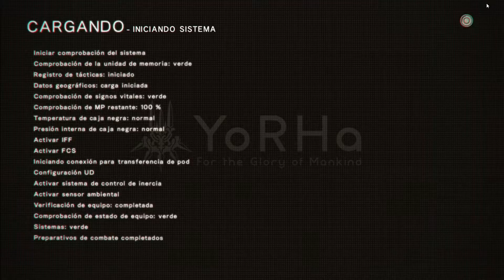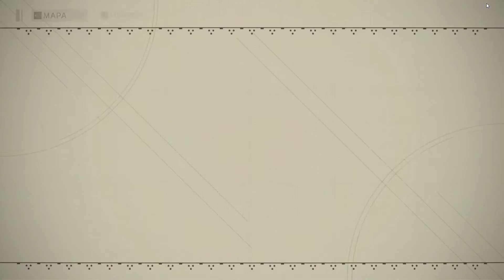Nier autómata xbox one, 9S Nainés 16